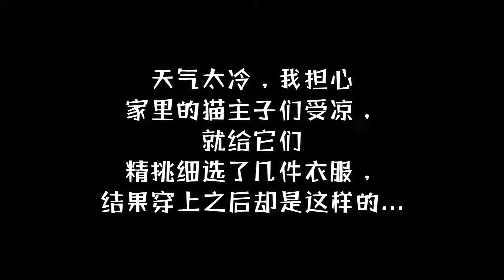天气太冷了！想给猫咪穿件衣服，结果猫咪这熊样把我给笑坏了！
"在这个视频中，我们强调了对动物的尊重和保护，以确保它们没有受到任何伤害。" 一名有爱的铲屎官
家里三只可爱的猫一只馋嘴的狗
每天都生活在幸福中~
拍视频分享小两口和三猫一狗的快乐生活！